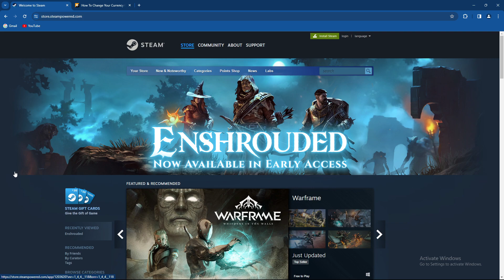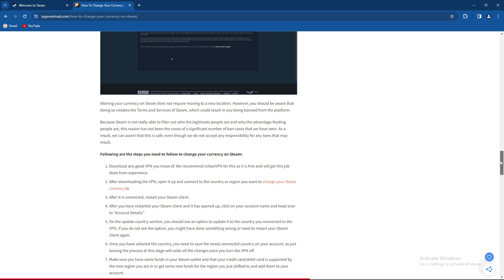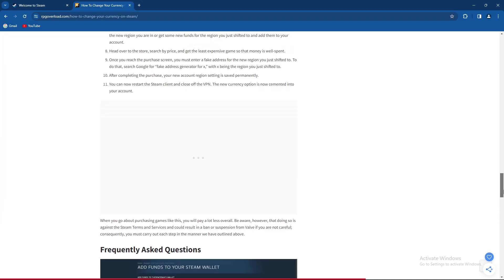How to Change Steam Currency (Easiest Way)​​​​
Today we talk about How to Change Steam Currency, so stay until the end of the video to see the full explanation.